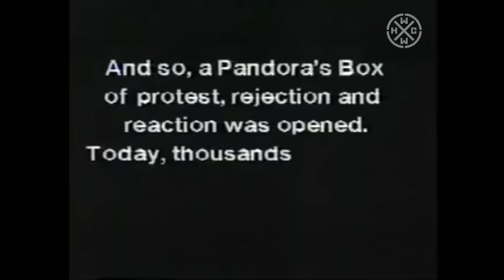THE EXPLOITED - F*CK THE USA - HC WORLDWIDE (OFFICIAL HD VERSION HCWW)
THE EXPLOITED - F*CK THE USA - HC WORLDWIDE

HCWW ONLINE-SHOP !!!

THE EXPLOITED WITH AN INTERVIEW IN THE END.